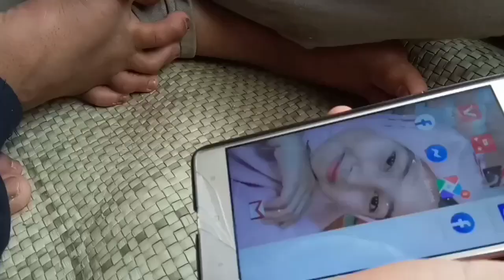FILM GAYO TERBARU 2020 EDISI RAMADAN